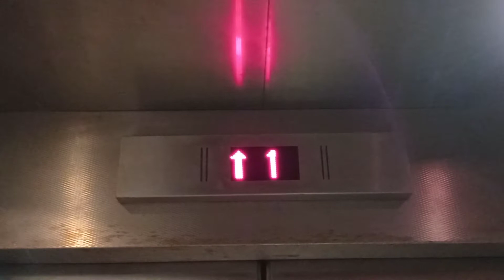大埔大元商場迅達升降機